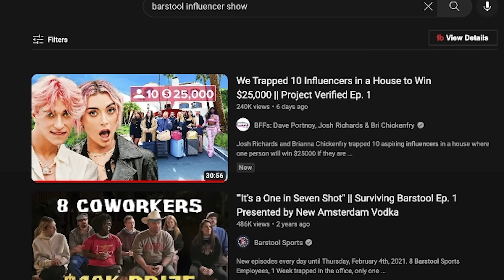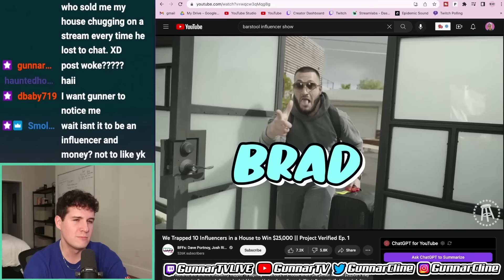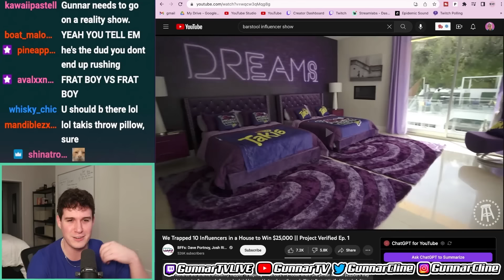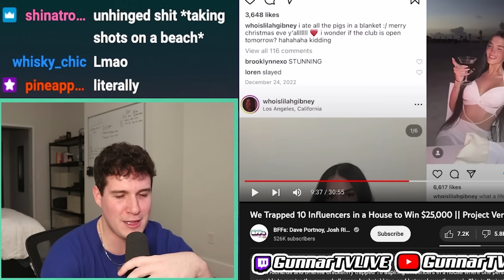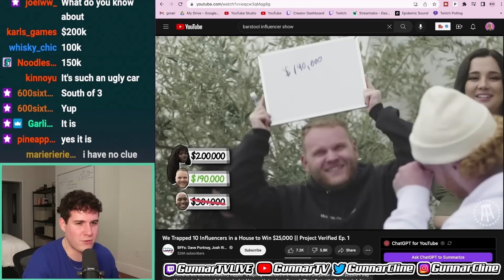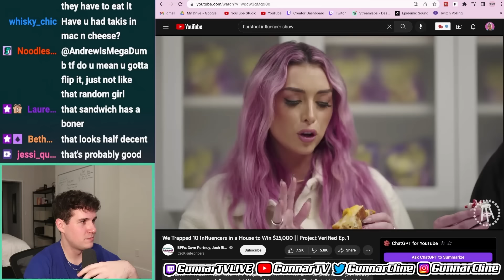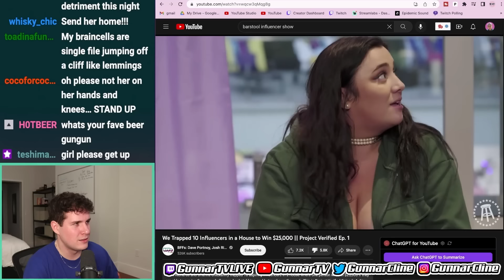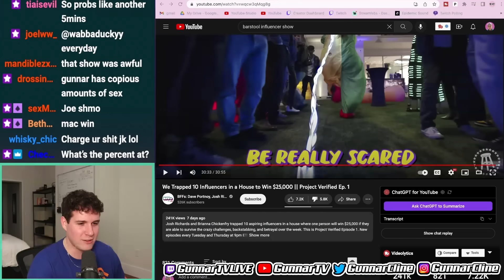Barstool Made A Terrible Influencer Reality Show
This is Barstool's free youtube reality show for influencers called Project Verified